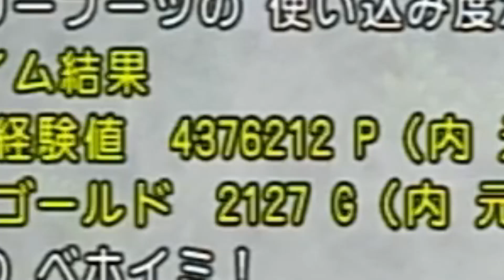ドラクエ10 闇のキリンジ復権！ゴーレムに代わるサポレベリングを紹介！ある事をして高玉給【ドラクエ10】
↑前回のVU動画↑

ふらちゃんの欲しい物リスト

質問箱にいつでも質問ください！

ドラクエ10 引退ラッシュの原因を分析して解説してみた！ver.3は魔境!?【ドラクエ10】

ドラクエ10【金策】初心者でも出来る！元手いらずのオススメ金策5選！

ドラクエ10【金策】私の良くやるオススメ金策紹介！日課としてもやりやすい！最後に究極パルブッパ